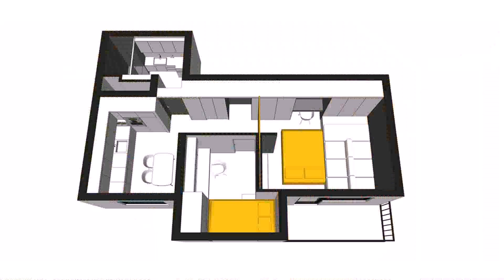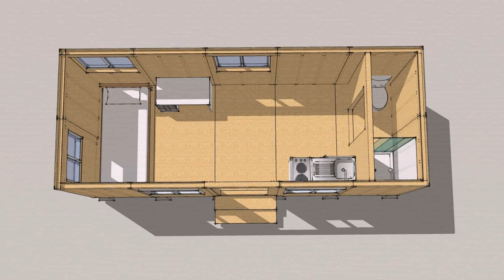Small House Plans Under 50 Sq Ft - Gif Maker DaddyGif.com (see description)